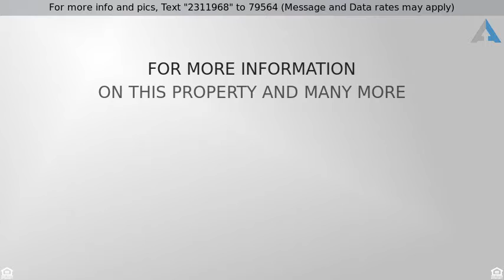Priced at $78,500 - 113 FULTON AVENUE N, BALTIMORE, MD 21223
Good condition with many possibilities - New Rubbe

Good condition with many possibilities - New Rubberized Roof - Home Warranty -  New carpet- Freshly painted - Seller Motivated; All Offers Considered - 3 full baths - 8 Bedrooms - Modern kitchen - Basement could be in-law suite, separate apartment, commercial office space, or just storage - Potential to divide into a multi-unit - 2nd floor balcony and great view from 3rd floor - Very Affordable